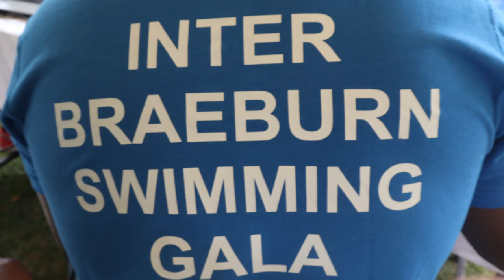Vlog #2: 2022 Inter-Braeburn Swim Gala Highlights | De Guzman Siblings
2022 Braeburn Swimming T2 Training
Braeburn School | Nairobi
April 2022

Boys 9&U 100 IM - Marvin Lane 3
Boys 14&O 200 IM - Risha Lane 3
Boys 9&U 25 Fly  - Marvin Lane 3